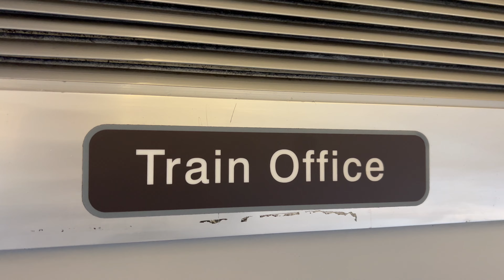The FINAL Date for Cross Country HSTs has been announced!!!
Cross Country have announced the FINAL day of operating the Class 43 HST.

Welcome to the NEW Channel, Train Real World, dedicated to train journeys across the UK and more!

You may have watched MegaSim over the years, but now the REAL train videos will be here!

►I Use TrainPal for all my train tickets, here is a link to save £8 on tickets!

The final date is Monday 18th September (18/09/2023) with a service from Edinburgh to Plymouth, then Plymouth to Leeds. Then they will have a CHARTER service on 26th September (26/09/2023) from Leeds to Swanage travelling through Bournemouth, Poole. Reading, Oxford, Leamington Spa, Derby and more!